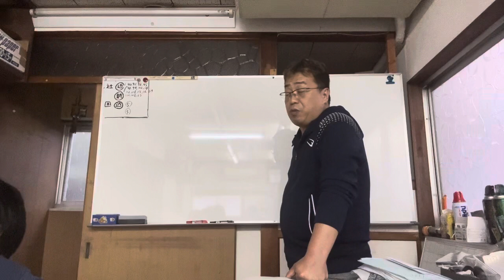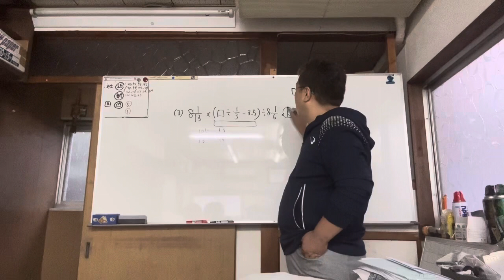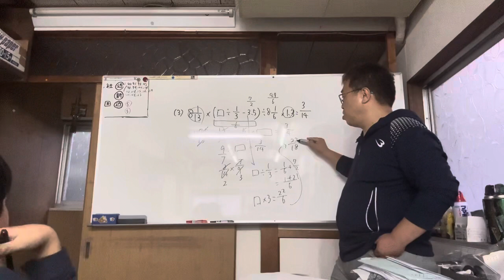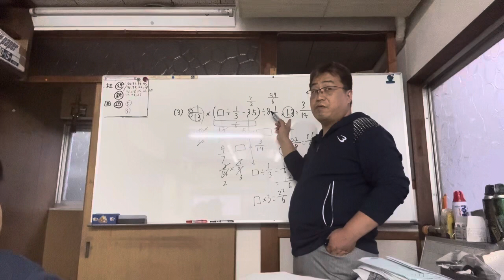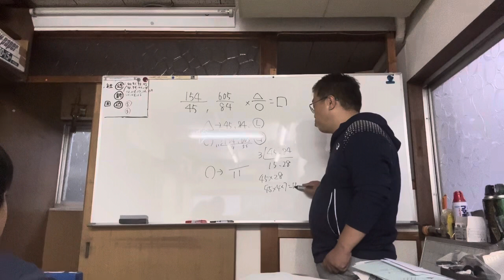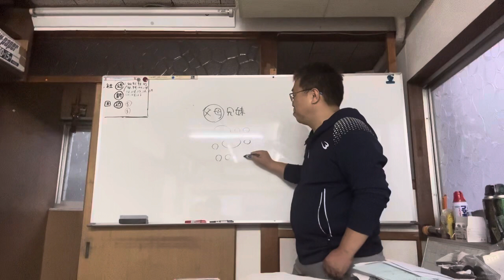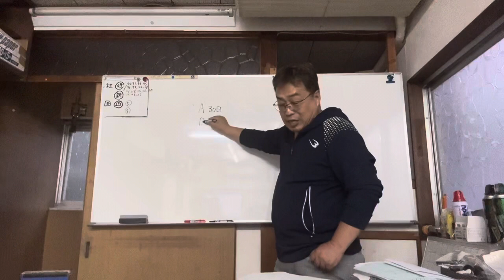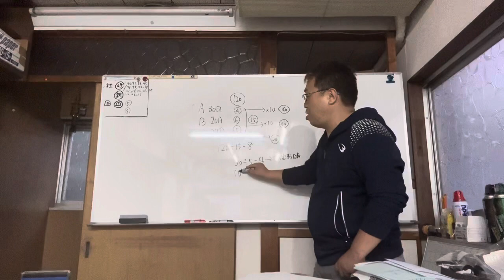2023年10月26日3-1小テスト